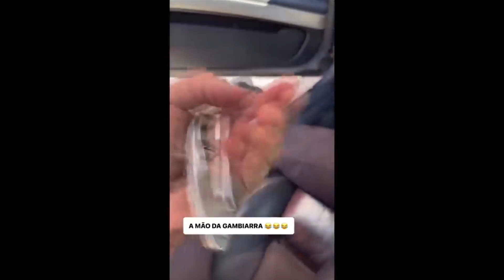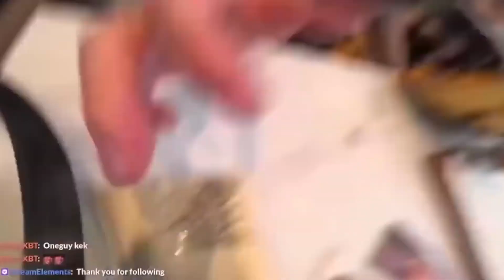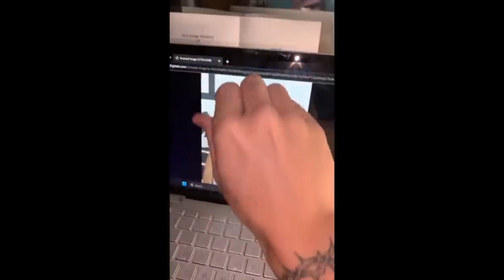If You Laugh You Lose Try Not to Laugh Challenge | instant regret funny fails 😂😂😂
Buy Beutifull t-Shirts |  hoodies & more : dadweynaha.creator-spring.com/

in this channel you will going to watch the best videos in tik tok of aal time

If You Laugh You Lose ~ Try Not To Laugh Challenge
Best Funny Videos - Best Funny Vines Of The Year 2022
Watch His Dive FLIP The Whole BOAT! 😂 | Best Funny Fails
Best Funny Fails
Try Not to Laugh Challenge! 😂 | Best Funny Pranks & Fails | Funny Videos
INSTANT REGRET FUNNY VIDEOS
fail videos, mofails, @mofails
funniest TikTok compilations with all the best
@FailArmy    @Daily Fails   @FailGag   @Satisfying Compilations   @TikTok_daily   @TikTokTunes